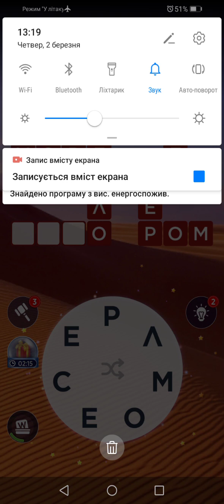WOW 1791 1792 1793 1794 1795 Level Ukrainian Game Words of Wonders @RistianUkraine Кросворд